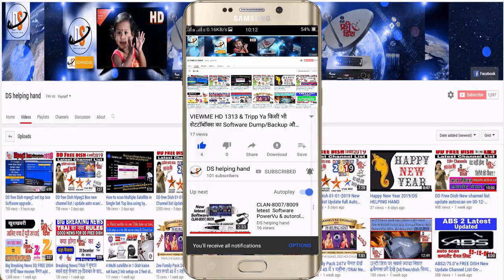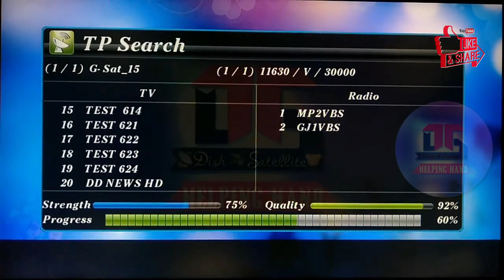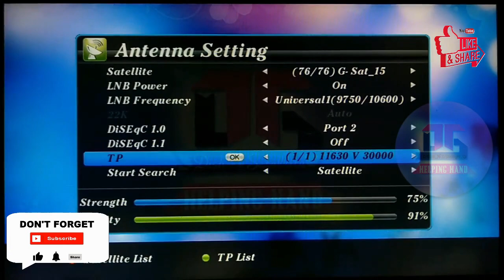Good News For DD Free Dish Usar Total 20 Test channel FTA On 93.5°E||DS Helping Hand